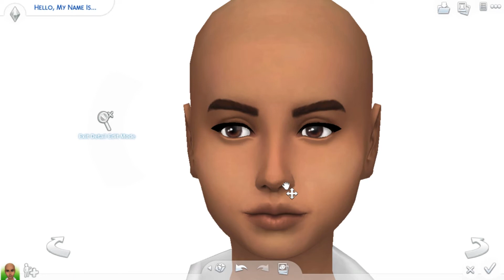Sims 4: Werewolf Create A Sim Collab w/Miss Mint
Hi guys! Welcome to a new halloween collab week! Today I did a collab with Miss Mint!

Comment what you did today and what you'd like to see!

I upload new videos everyday!

Want to show me something? Use

Social:
◇ Origin ID: simspire7

FAQ:
◇ How old are you? I am 16 and a Junior in high school.
◇How do you make your videos? I record with OBS, I use a Blue Snowball Ice microphone, I edit in Hitfilm 4 express and I use Photoshop to make my thumbnails.

Hope you have a Simspirational day! XD